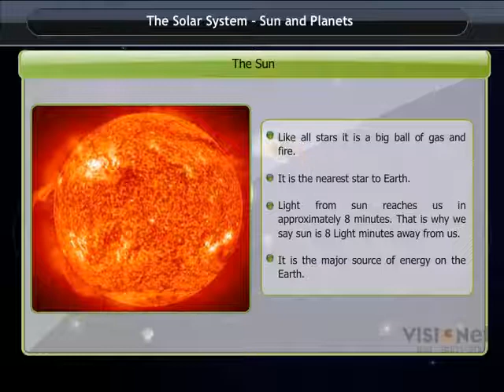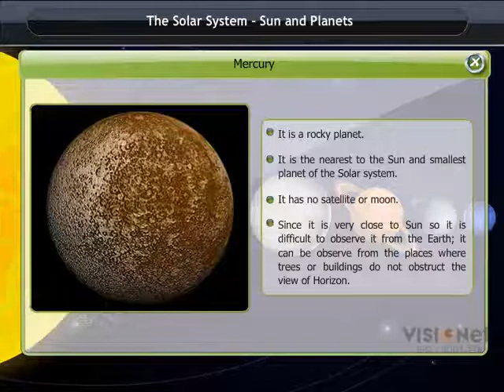The Solar System